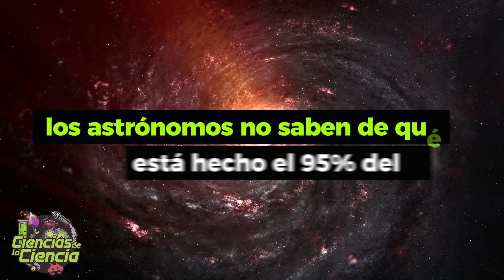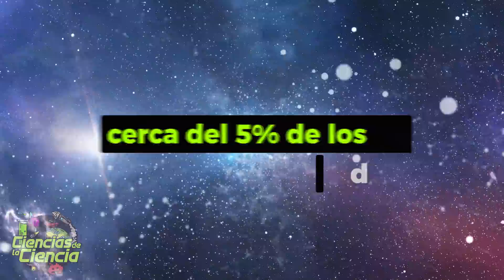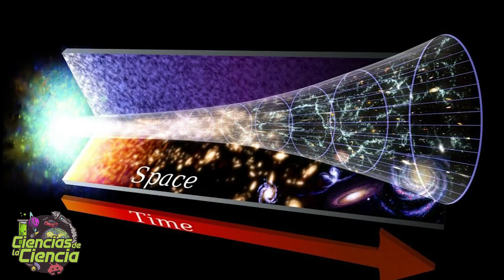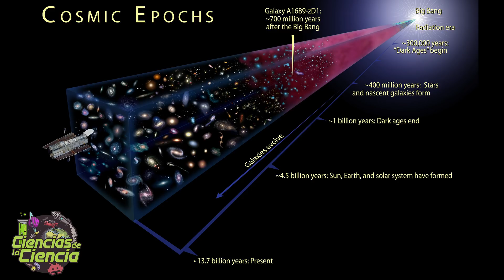¿Por qué NO SABEMOS NADA del 95% del UNIVERSO? | Ciencias de la Ciencia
Alguna vez te has preguntado ¿De qué está hecho el universo?

Pues no solo tú se hace esa pregunta, no no… Los astrónomos también se enfrentan a este enigma embarazoso. Y es que ni ellos saben de qué está hecho el 95% del universo.

Y es que, los átomos que forman todo lo que vemos a nuestro alrededor, solo representan un mísero 5%. Y en los últimos 80 años, ha quedado bastante claro, que el resto sustancial está compuesto por dos entidades sombrías: la materia oscura y la energía oscura.

La primera, la materia oscura, fue descubierta por primera vez en el año 1933, y actúa como un pegamento invisible, uniendo galaxias y cúmulos de galaxias. La segunda, la energía oscura, fue presentada en 1998, y es la que está impulsando la expansión del universo, a velocidades cada vez mayores.

Pero… realmente, poco sabemos de la composición de nuestro universo… y de todo ello hablaré hoy.

𝓜𝓾𝓬𝓱𝓪𝓼 𝓰𝓻𝓪𝓬𝓲𝓪𝓼

𝓙𝓙 😘👌